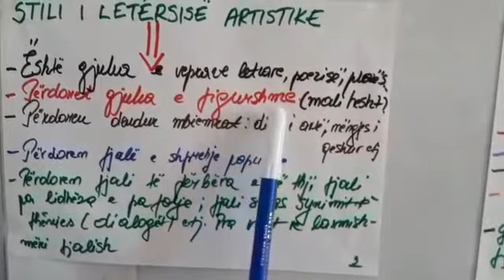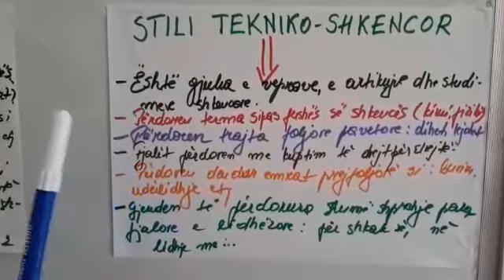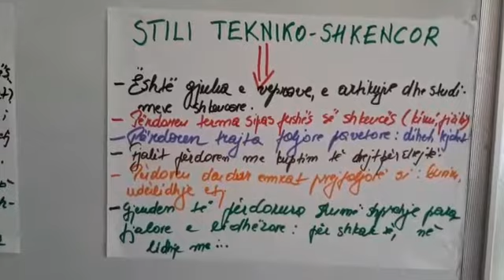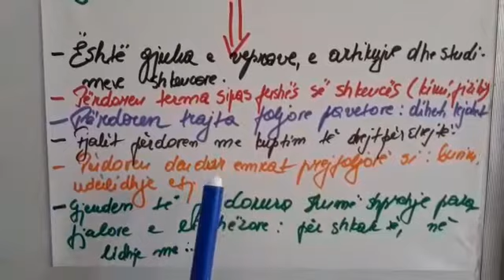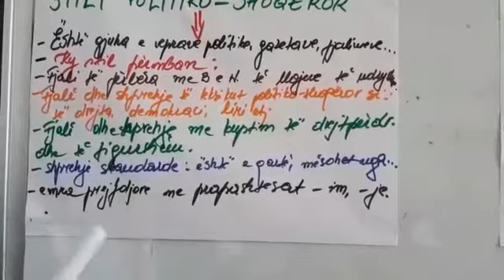Stilet e gjuhes letrare shqipe - GJUHË SHQIPE 9